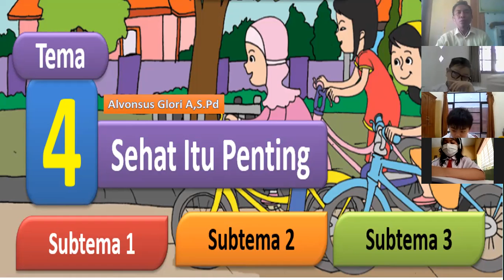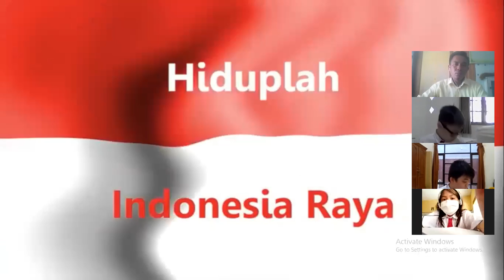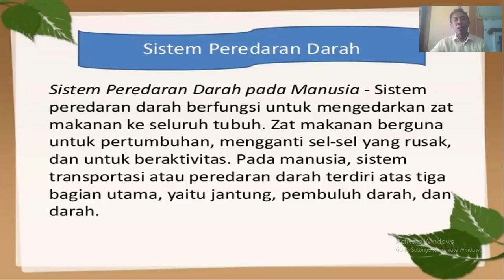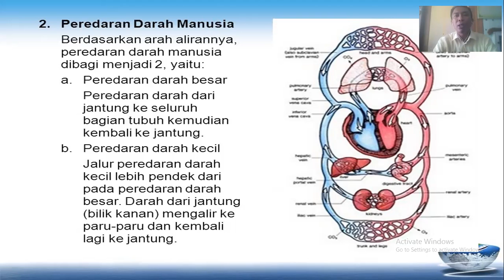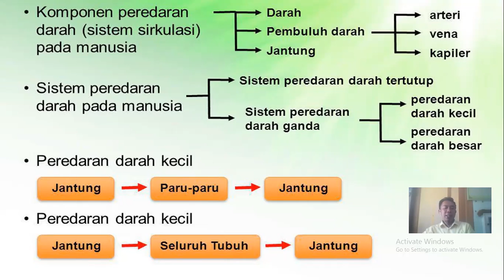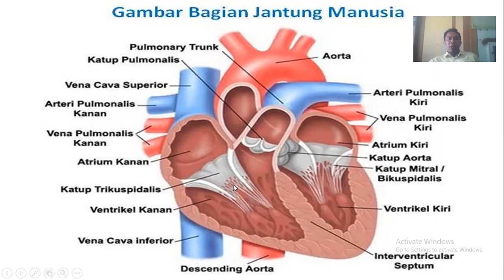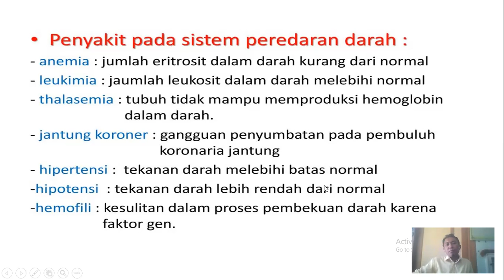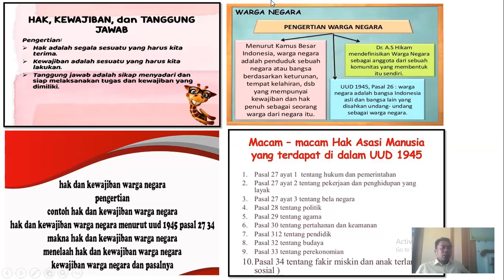Video pembelajaran daring kelas 5B, Tema 4 Sehat Itu Penting (Cegah Covid-19)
Video pembelajaran daring kelas 5B, Tema 4 Sehat Itu Penting.